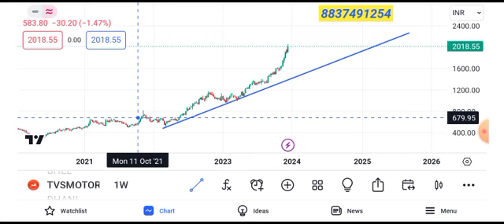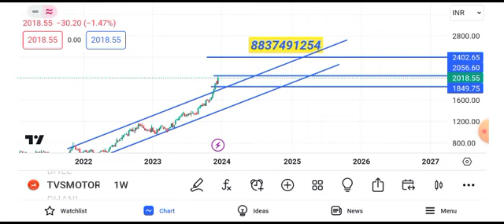TVS Motors Share news today || TVS Motors Share latest news today